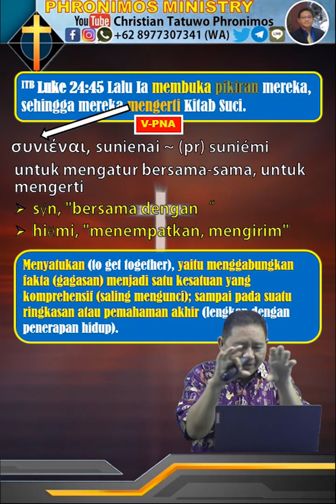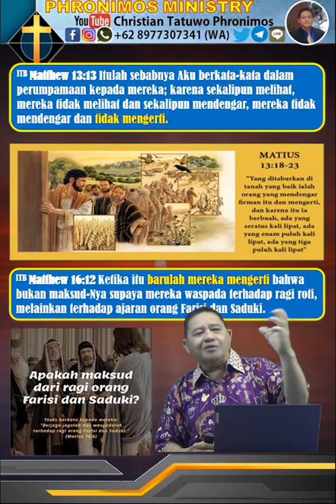PART 3, ARTI MENGERTI ALKITAB ~ 242.C. SERIAL BABK SEKITAR KENAIKAN YESUS KE SORGA#shorts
ITB Luke 24:45 Lalu Ia membuka pikiran mereka, sehingga mereka *mengerti* Kitab Suci. Sebelum terangkat ke Sorga kepada seluruh muridnya, Tuhan Yesus membuka pikiran mereka, sehingga mereka*MENGERTI*. Apakah maksudnya Mengerti disini ??? Bagaimana proses mengerti ini ??? sehingga kita juga belajar menggunakan cara yang sama untuk bisa mngerti, APAKAH BISA ??? manusia yang di pimpin oleh IMAN *bukan hanya akan melihat tetapi juga akan mengerti kebenaran itu sepenuhnya*